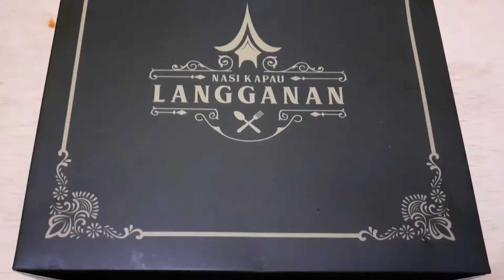NASI KAPAU LANGGANAN ALA KFC (KEMAL FOOD CHANNEL) - REVIEW JUJUR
Halo gengs!! Berhubung masih situasi PSBB dan mulai bosen dengan menu nasi telor ceplok lockdown dirumah, gw order ojol aja deh makanan yang tadinya mau gw review pas awal buka cuma waktu itu udah mulai himbauan sosial distancing. ini reviewnya sedikit ya guys tonton sampe habis dan siapin makanan kalian biar lebih nikmat

Selamat menonton.

camera primary :
DJI Osmo Pocket

camera secondary:
Samsung Galaxy M20

nasi kapau bukittinggi, nasi kapau langganan, nasi kapau pak ciman bintaro, nasi kapau jakarta, nasi kapau senen, nasi kapau kemal, nasi kapau terenak, nasi kapau uni lis kota bukittinggi sumatera barat